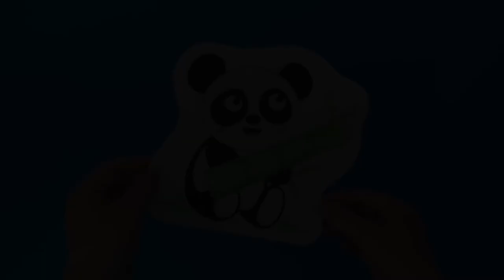Panda Holding Bamboo Leaf 3D Craft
- Crayons
- Scissors
- Glue